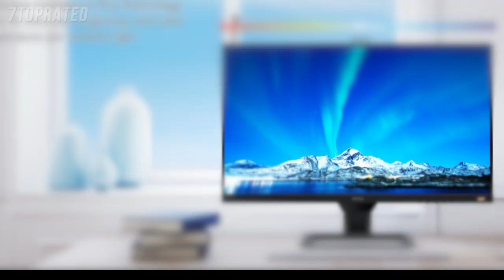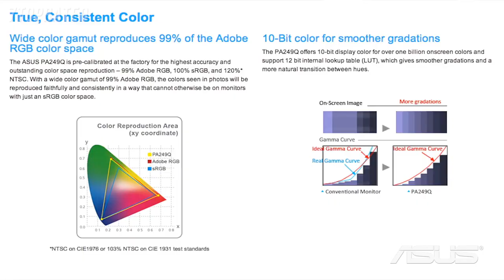5 Best MONITORS UNDER $200 2021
In today's video we've hand-picked the 5 best monitors under $200 for 2021.

► 5. SAMSUNG 22-inch T35F LED Monitor with Border-Less Design
► 4. Dell SE2719HR 27-inch FHD IPS FreeSync display
► 3. BenQ EW2780 27-inch FHD IPS FreeSync display
► 2. ASUS ProArt Display
► 1. ViewSonic XG2402 24 Inch 1080p 1ms 144 Hz Gaming Monitor